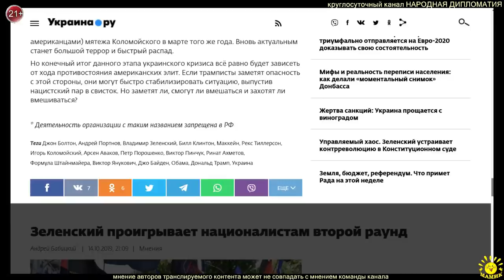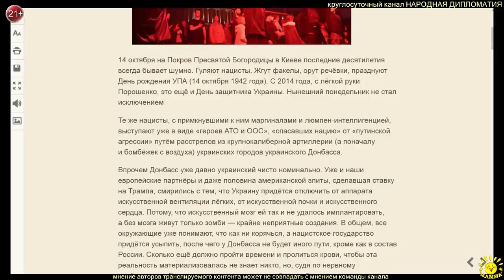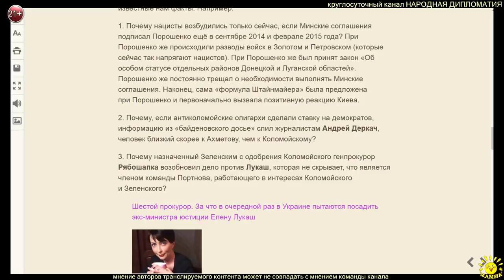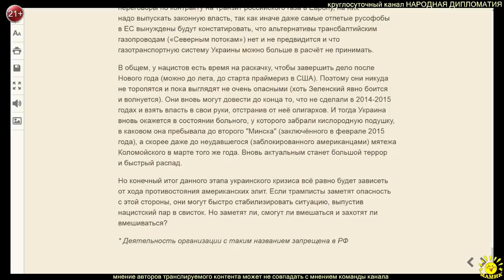Р. Ищенко. Идут бараны, бьют в барабаны: ...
Р. Ищенко. Идут бараны, бьют в барабаны: день УПА*(Деятельность организации с таким названием запрещена в РФ )